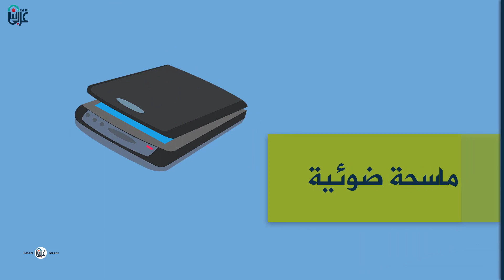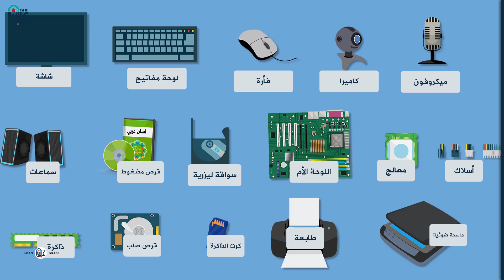Enrich Your Arabic English Vocabulary Computer